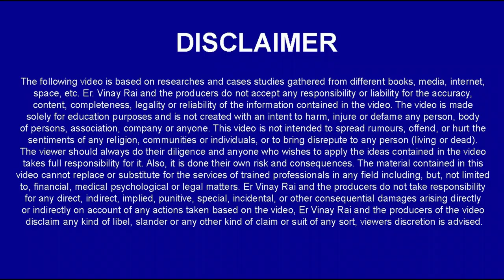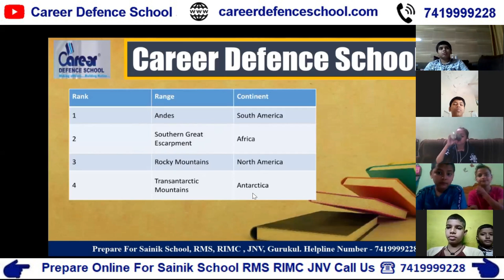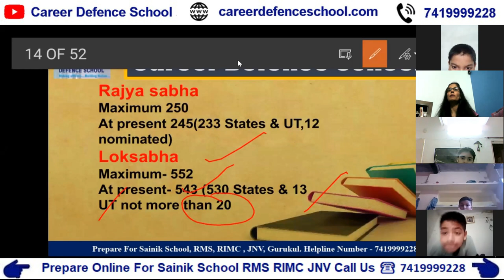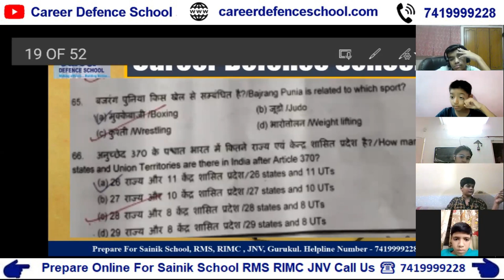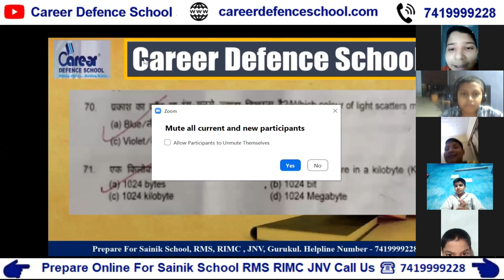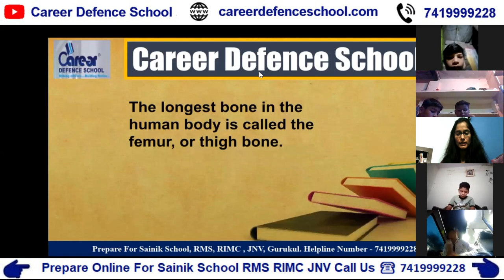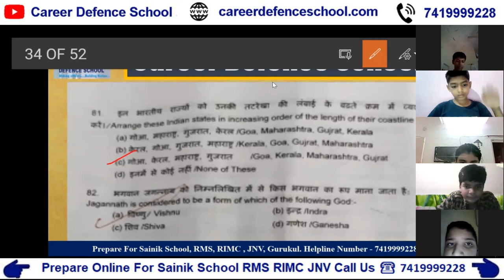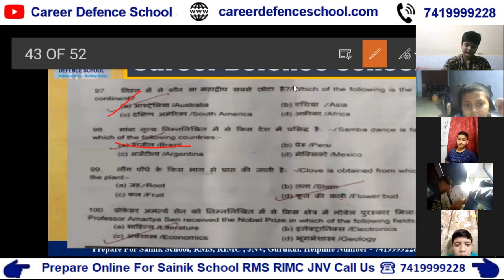RMS CET-2021 GK Answer Key Class 6th Exam-19 September 2021 | Apply For Free Demo Classes 7419999228